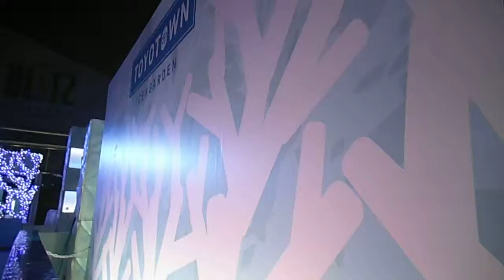DSCF0113赤坂サカス20150224アイススケートリンク